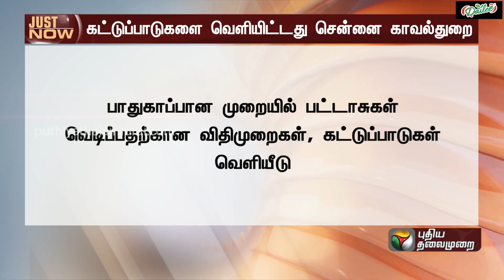BREAKING | ''சீன பட்டாசுகளை வெடிக்க வேண்டாம்'': காவல்துறை | Diwali Festival | PTT